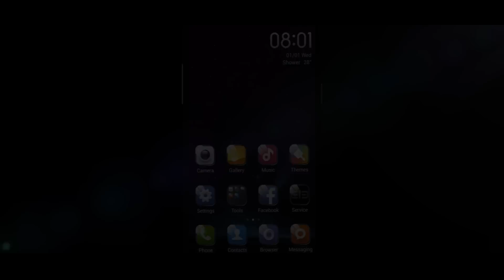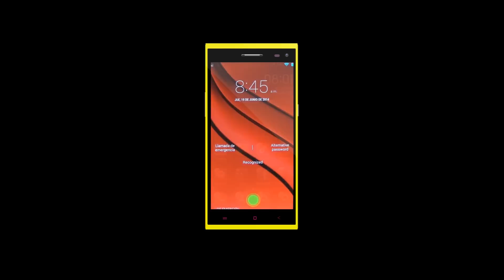Elephone P2000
MT6592-1.7 GHZ Octa-core high-speed processing platform
Internal RAM:2G/ROM:16G
Fingerprint identify
NFC
5.5' HD OGS 720 x 1280 pixels
3G WCDMA/WCDMA / WCDMA/GSM
7.6mm thin body
2650mAh lithium ion battery
Equipped with the Android 4.4 OS
GPS+AGPS global positioning navigation system
3G,WIFI 802.11b/g support,EDGE,HSDPA,HSUPA
Details:
Appearance: PDA touchscreen
Size: 155*77*7.6mm
Hard platform: MediaTek MT6592-1.7 GHZ Octa-Core
Internal: RAM:2G+ROM:16G
OS: Android OS, 4.4 Kitkat MIUI OS optional
MS mode: 3G WCDMA/WCDMA / WCDMA/GSM
Weight: 155g
GPU: ARM MALI-450MP4
Frquency band: WCDMA 2100/850 HSDPA and GSM 850/900/1800/1900
sim card: Dual sim cards, dual standby
Navigation: GPS+AGPS Navigator
Display: 5.5' HD IPS
Display: 720 x 1280 pixels
Camera: 13MP AF+8MP front camera,flash light
Video screen: 1080P Video records with sound
Wireless transmission  3G,WIFI 802.11b/g/n,Bluetooth 4.0,EDGE,HSDPA,HSUPA